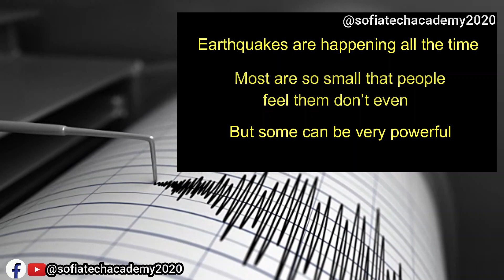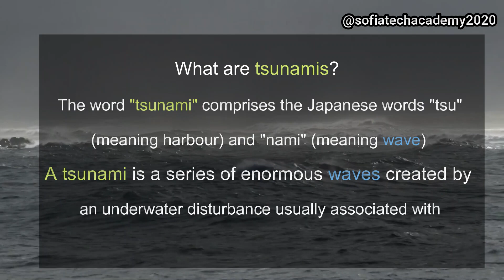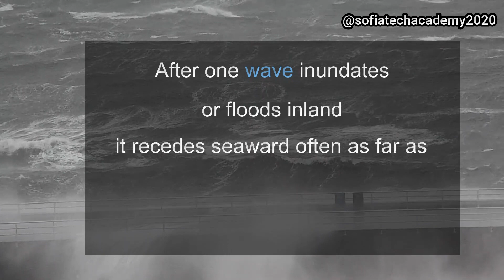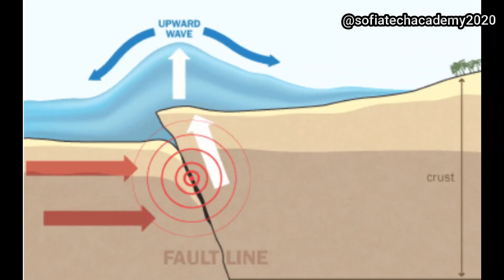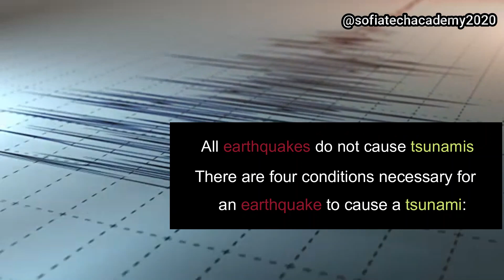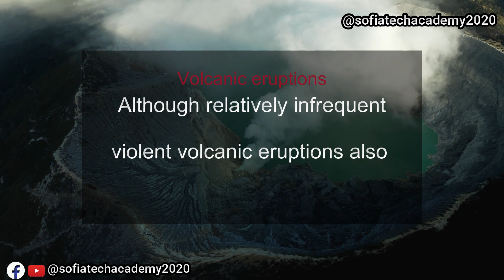World Tsunami Awareness Day | 5 November | Tsunami Indonesia | تسونامي أندونيسيا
In 2020, World Tsunami Awareness Day encourages the development of national and community-level, local disaster risk reduction strategies to save more lives against disasters.

About STA channel:
Sofia Tech Academy will provide with specialized and technology-based learning opportunities using advanced 3D animation, EduTech videos and ultimate powerful motivational videos.

Advanced videos covered by this academy:

* Science (Chemistry, Physics, Biology, Geology …)
* Powerful Motivation, inspiration, positivity, meditation, and mindfulness

-Education Technology, Science, Animation, School, college, university, learning, teaching, motivation, inspiration

Storm and flooding in Napoli Italy
Italian storm of Naples
Storm Napoli Italy
Naples